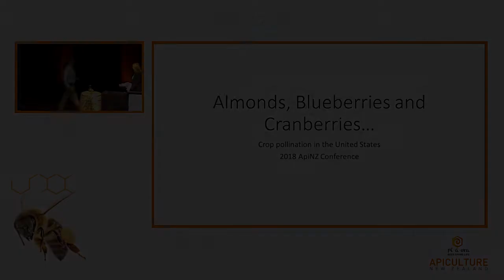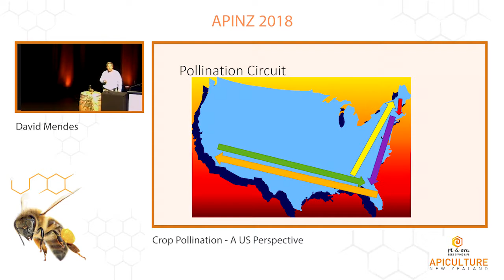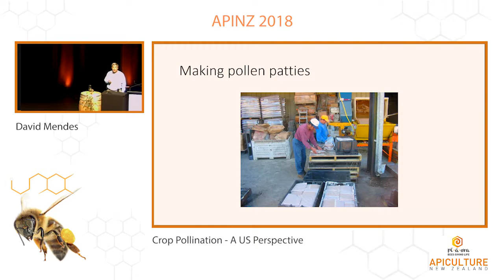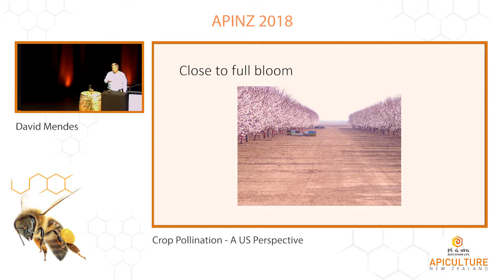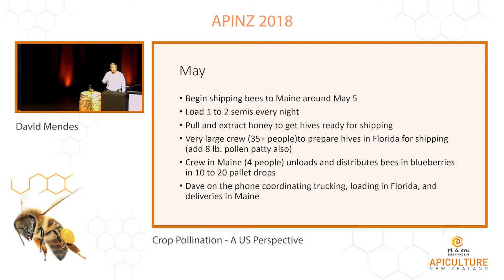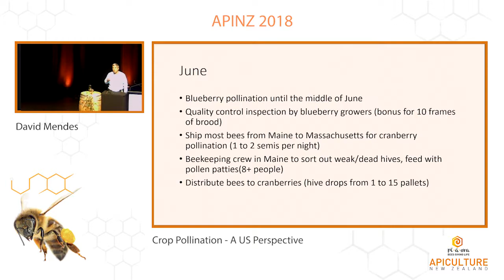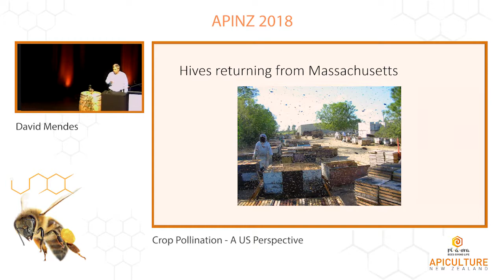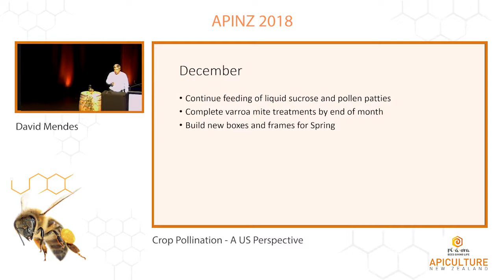David Mendes - Crop Pollination